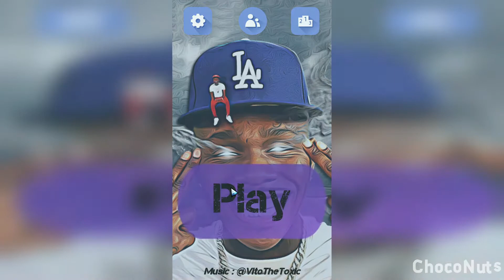Update 1.3 Dababy Car | Official Gameplay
dababy turns into a convertible. Dababy car meme, Funny mobile game, Update 1.3, Dababy Car Gameplay !